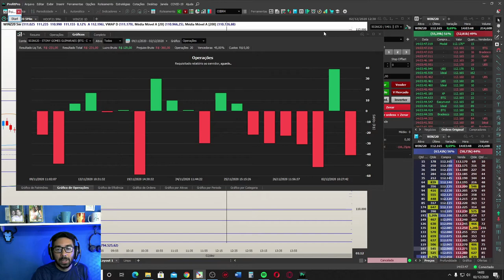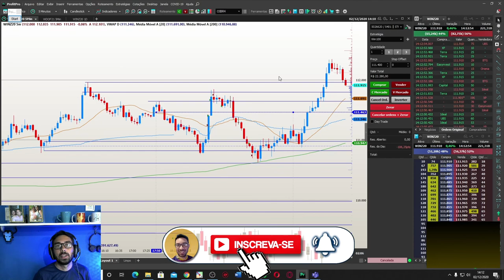🔴 Quebrei a Conta? Desafio R$ 300,00 Day Trade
Traders. que fiquem o aprendizado de todos os procedimentos realizado neste projeto em day trade (mini índice), estudem e pratiquem muito, façam backtest e replay. Este conteúdo tem o intuito de ser somente educacional, lembrando que não existe dinheiro rápido e fácil, aqui não ganhamos dinheiro e sim fazemos dinheiro, não tem achismo e nem aposta. A evolução só depende de você, tenha paciência e não desista.